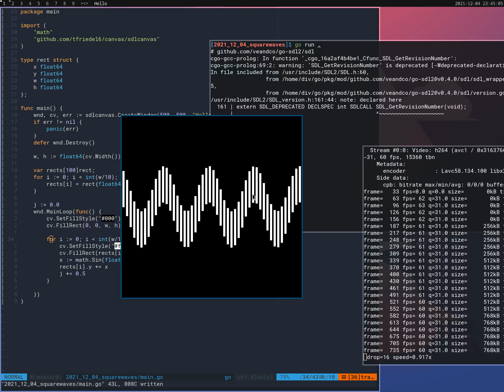weird waves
check out the golang library used for this